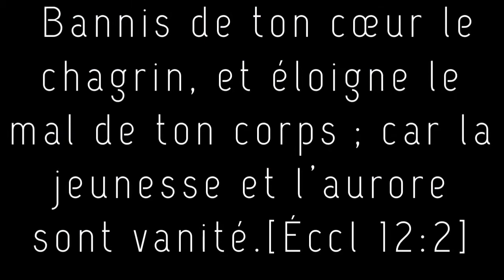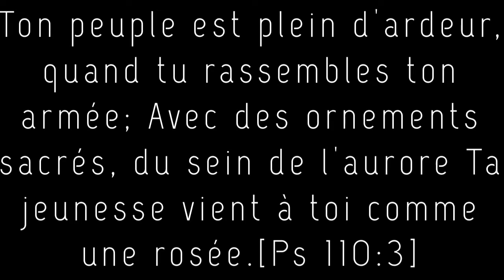Jeunesse levez-vous et briller/ lajenès annou leve e briye🌤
Jeunesse levez-vous et briller
Pour qu’une jeunesse ou une génération brille, leurs talents, leurs niveaux d’éducation ne suffisent pas, mais briller est possible avec la parole de Dieu qui est la source de lumière du monde; cette lumière éternelle est Jésus christ [Jean chapitre 1]

Versets
Écclésiaste 12:2
Psaumes 110:3
Deutéronome 1:38-39
Matthieu 18:1-3